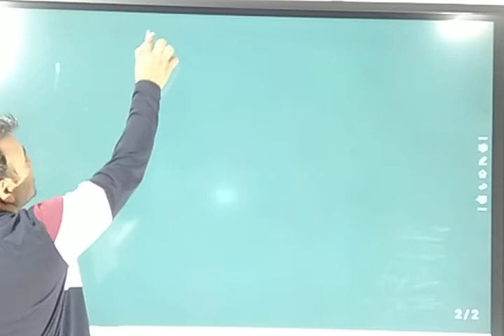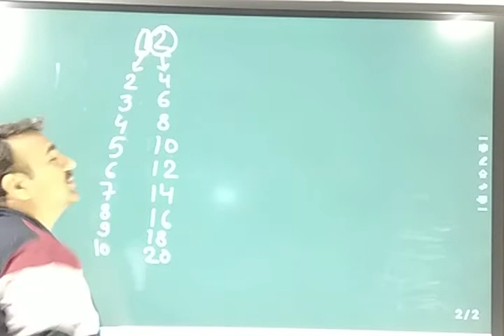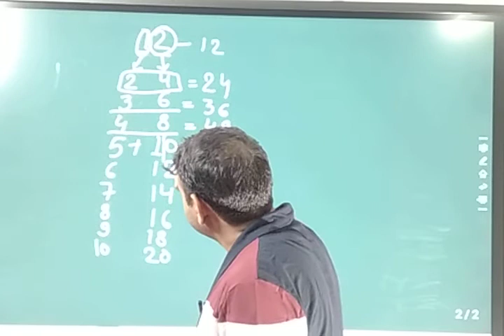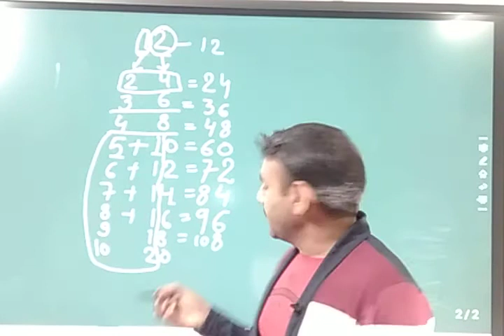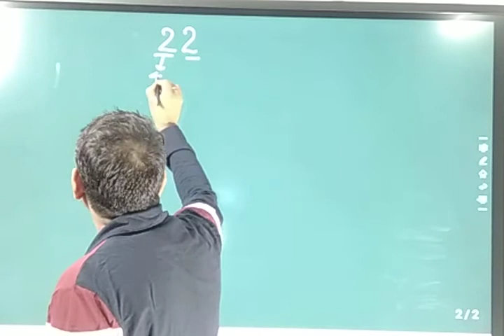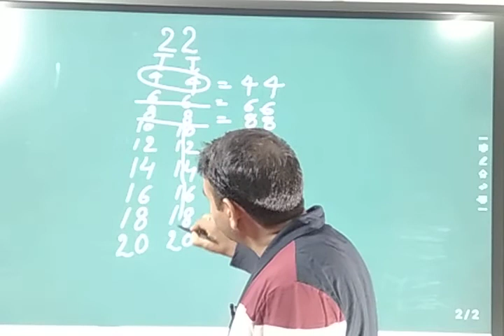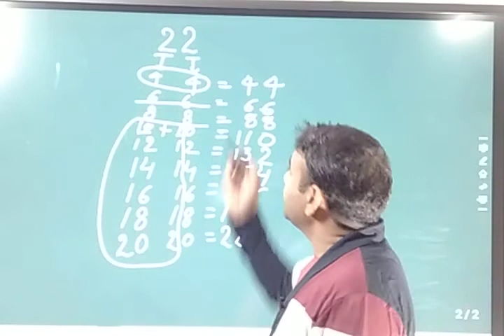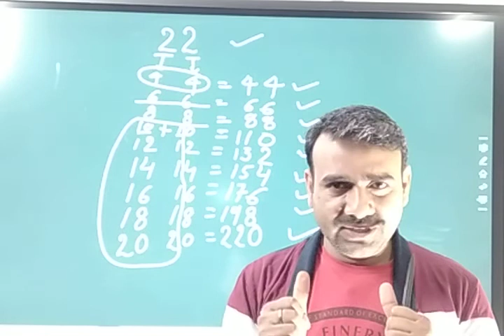Mathematics with fun | part 2